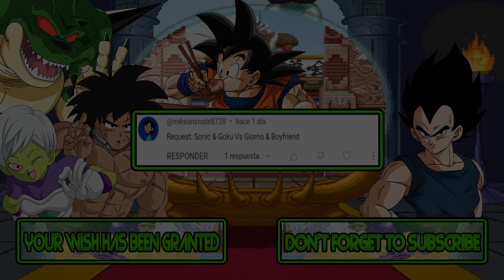M.U.G.E.N Battles | Sonic the Hedgehog/Goku vs Giorno Giovanna/Boyfriend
Mugen Battles Sonic the Hedgehog/Goku vs Giorno Giovanna/Boyfriend

Video Requested by @MikeAnimate8728

► Downloads ◄

► Songs ◄

♪ Dragon Ball FighterZ OST Goku's Theme ♪

► Tags ◄